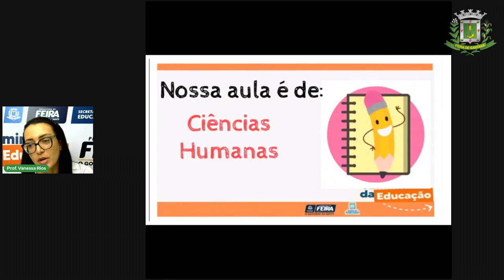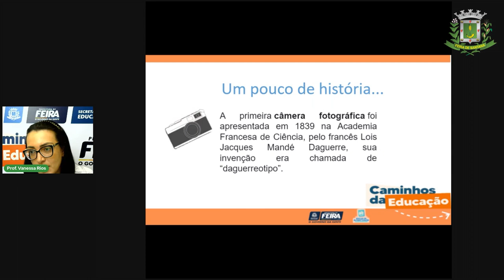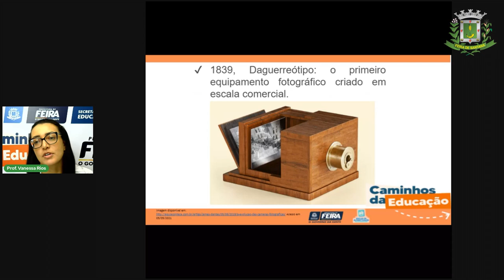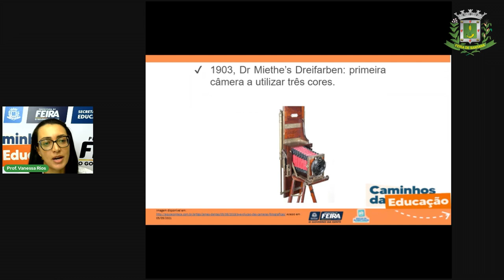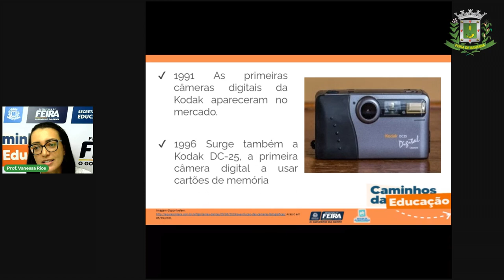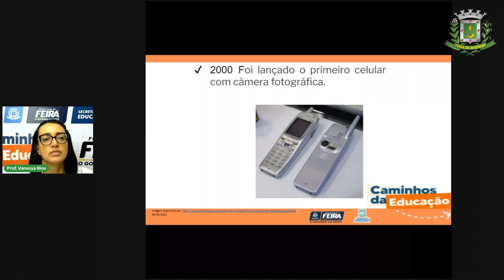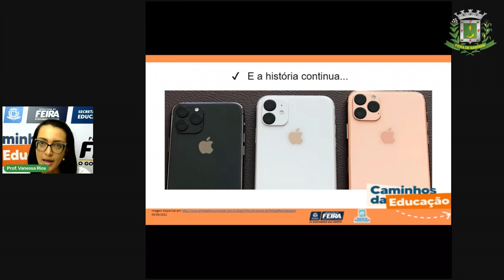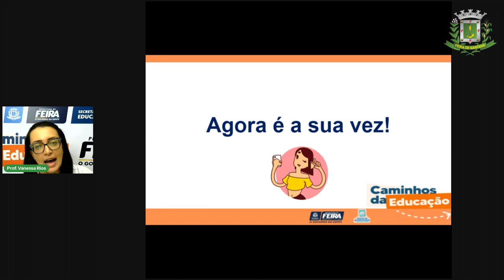Aula 6 5ºANO Profª Vanessa Ciências Humanas O passado e o presente